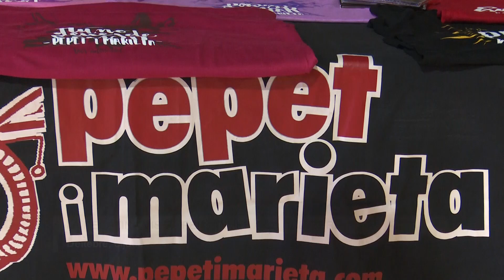La Pegatina visita per primer cop Deltebre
Deltebre està a la recta final de les seves festes majors. Al llarg de nou dies, del 10 fins el 19 d’agost, des del consistori municipal juntament amb la comissió de festes i de bous i amb diferents entitats locals han organtizat diferents activitats. On s’han barrejat els actes tradicionals com les nits de ball i d’altres més innovadors com el gran tobogan aquàtic i els “autos locos”.